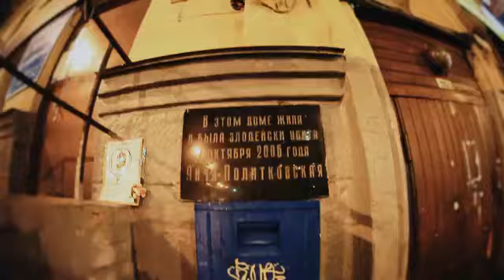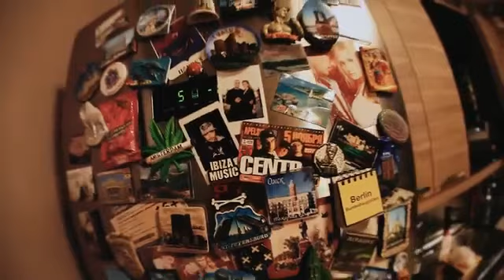Зануда Талая Вода feat Ангелина Рай